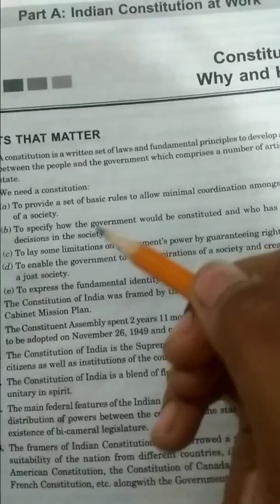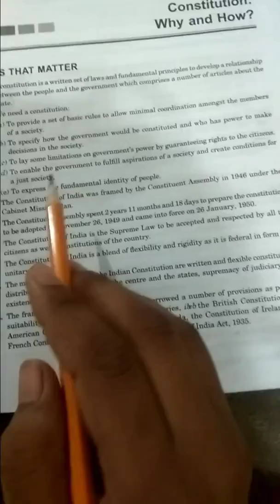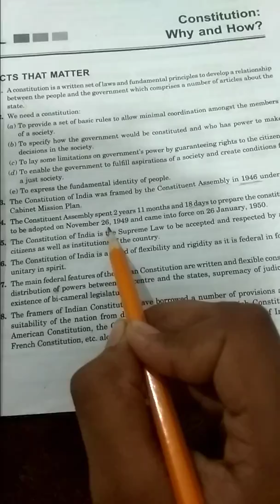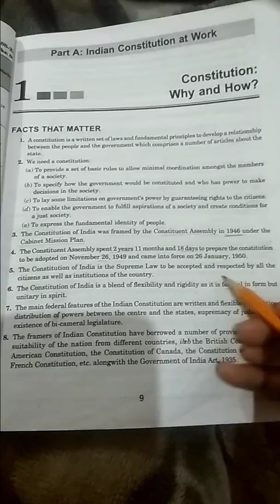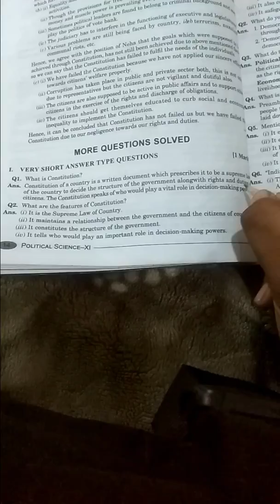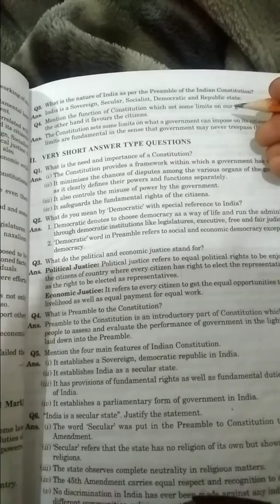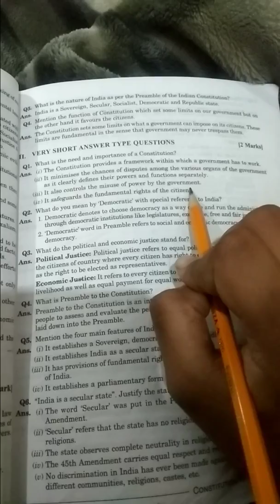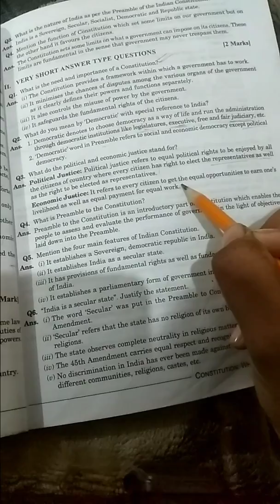Class 11 political science chapter 1st